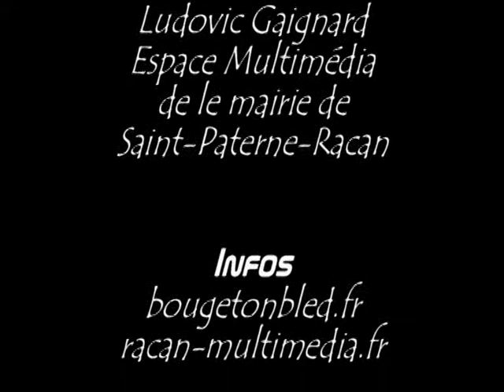les soeurs moustaches festival des kampagn'arts 2011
Festival des kampagn'arts 2011 organisé par l'association bouge ton bled à Saint-Paterne- Racan communauté de communes de Racan